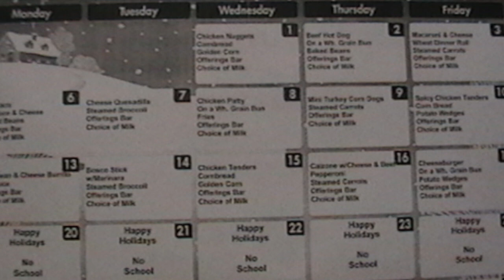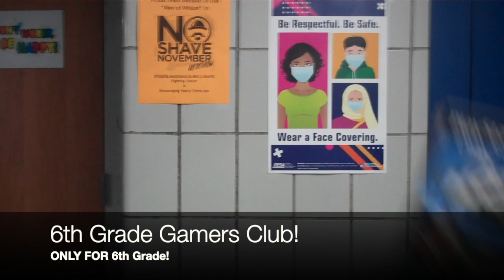WMS Morning Announcements 12-1-2021